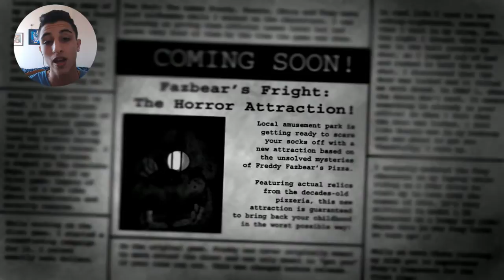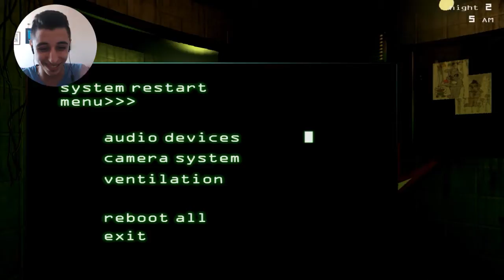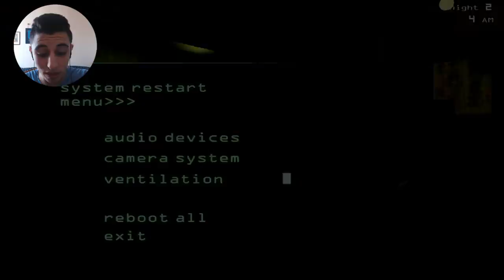Five Nights at Freddy's 3 - ESSAYEZ DE NE PAS FLIPPER !!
Hello a tous on est sur FIVE NIGHTS at Freddy's 3 !
Je me retrouve face a plusieurs conneries qui veulent m'attraper et manger probablement vais-je t'il réussir .. ??
Tout ce qu'on peut dire c'est que c'est l'un des best horror games 2015 OUI !!
PEUR PAS DU TOUT !
SCARY GAMES ?? NON THE AU CITRON

Si la vidéo est a votre gout LIKEZ :D !